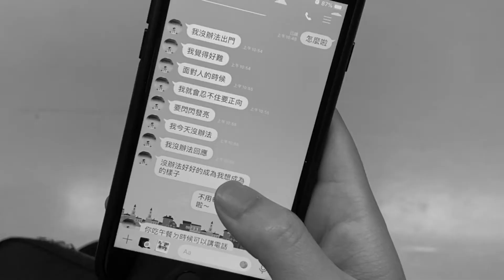焦慮的形狀 / by Megan Lee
詞 EJ Lu、Megan
曲 Megan
混音 Michael H. Lee

時間 滴答滴答
眼淚 嘩啦嘩啦

今天的焦慮
是三十分鐘的方形
明天的憂鬱
又會是什麼樣子

時間 滴答滴答
眼淚 嘩啦嘩啦

今天的焦慮
明天的憂鬱
可不可能消失（我想要消失）